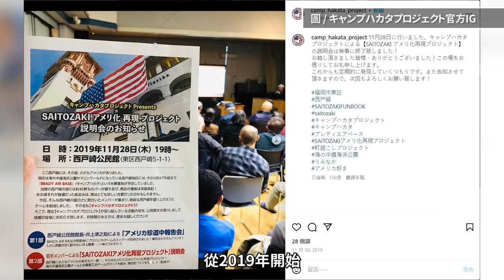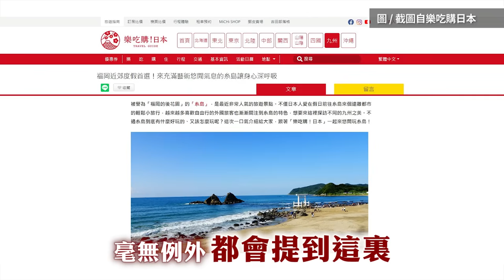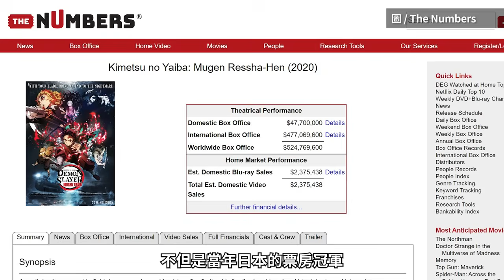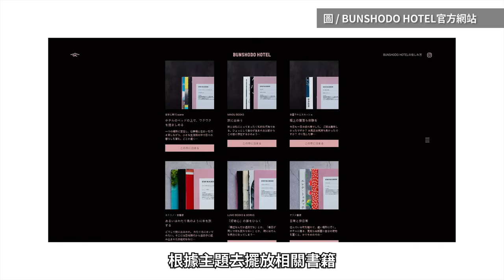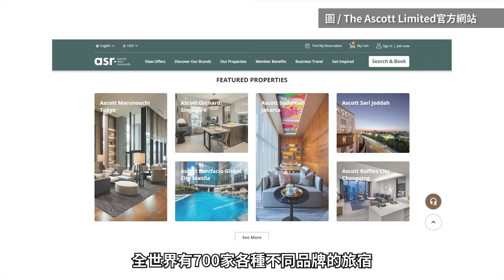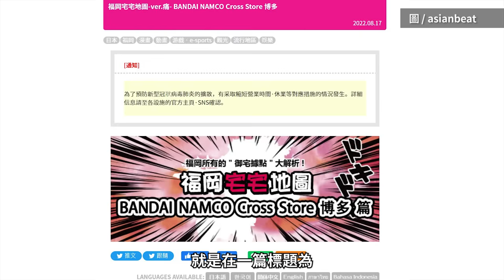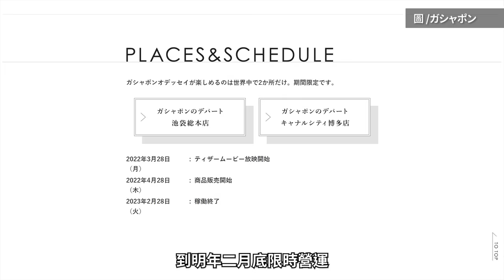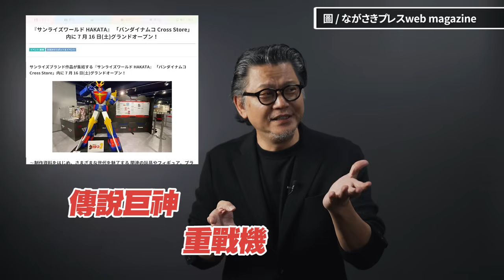福岡－讓人最想住在這的日本城市，全新文藝氣息滿點旅宿，攀上高塔體驗極限體能，到鬼滅之刃動漫聖地巡禮，宅叔魂藏不住啦｜2022福岡新景點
我曾經跟朋友聊過，如果移民去日本，會最想要住哪座城市？當然許多城市都有它的優點和特色，但綜合來看，我可能會選福岡。
福岡作為日本第五大城市，但福北都會區，比起其他幾個大都會區，生活步調輕鬆許多，而且機場很近，交通方便、氣候怡人，甚至還可以搭船直達韓國釜山。
或許各位對福岡這座城市沒那麼熟，而這一集，工頭堅就要帶你，一起看看最近二、三年間，福岡有哪些引人注目的新景點、新旅宿開幕了。

*01:20處口誤，應為福北都會區

00:00 本集精華
02:05 海之中道海浜公園THE SEA DRAGOON
02:46 日本最「美式」的地區－西戶崎
03:40 INN THE PARK 福岡
04:00 前往絲島市
05:13 鬼滅之刃動漫聖地：寶滿宮竈門神社
07:46 福岡市區新旅宿推薦
11:17 眼鏡咖啡與蒸餾酒（珈琲と蒸溜酒 メガネコーヒー&スピリッツ
12:40 lyf 天神福岡飯店
14:10 BANDAI NAMCO Cross Store 博多

// 製作團隊 //
主講、企劃、腳本：
拍攝、後期：程士華
剪輯：Jerry